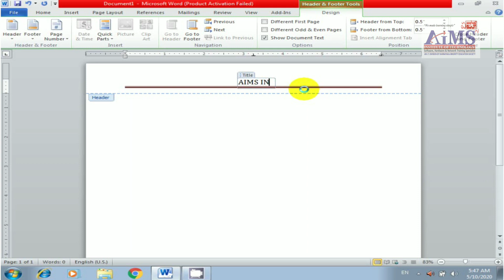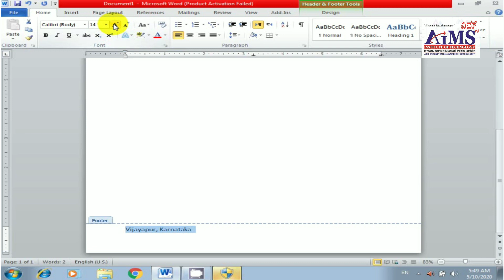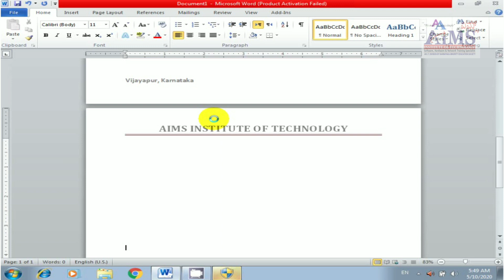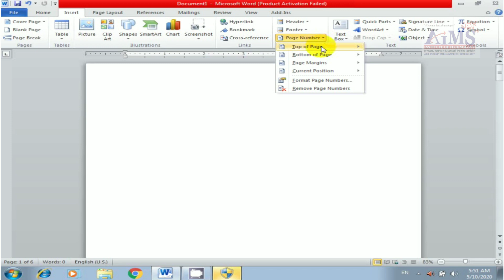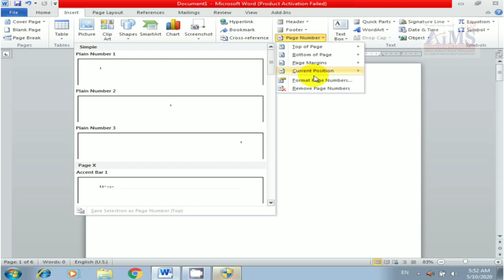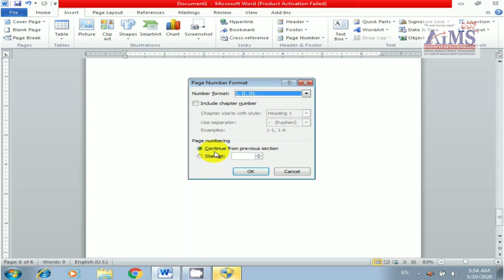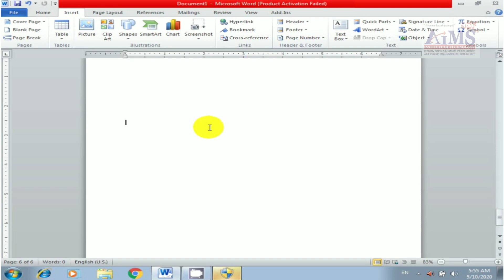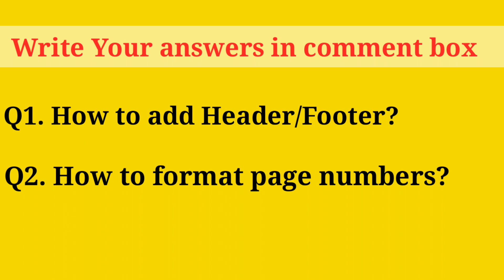aimsit How to insert Auto Page numbers|Header|Footer in MS Word in Hind PART-8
How to insert and format Auto Page numbers|Header|footer in MS Word 2007/2010/2013/2016 Hindi

Hi,
This is Mohammed Wasim Inamdar and Welcome to AIMS INSTITUTES. In this video you will learn how to insert header footer, and page number what is header, footer and page number how to manage, how to to edit header footer and page numer in MS Word 2007/2010/2013/2016

Complete Computer Basic Course

About Us:

AIMSIT is providing educational services for 12 years AIMSIT is Karnataka's leading computer Institution's, we provides basic and advanced level computer, internet, technology related education for free, you can ask question about your problems, request for a video, you can website and join our online courses on Python, C, C++, Java, Andriod Programming, Advance Tally, Computer Basic, DTP Classes, Ethical Hacking, Multimedia and Animation, Digital Marketing and many more.for more information visit our website fill enquiry form within 48 hrs we will contact you back,.